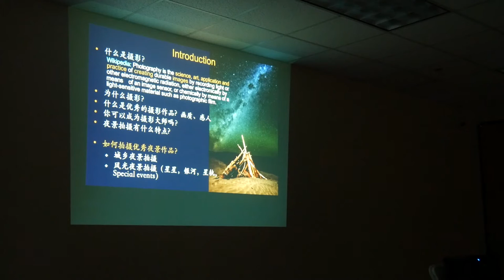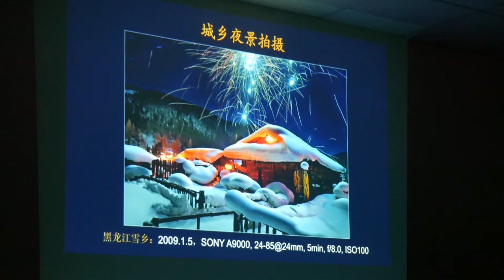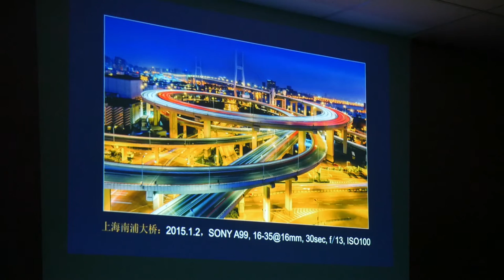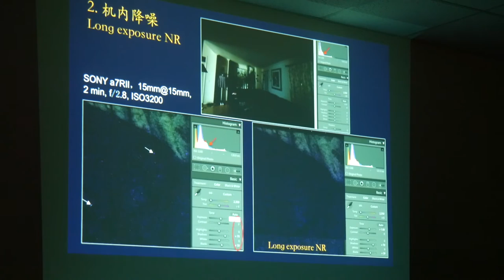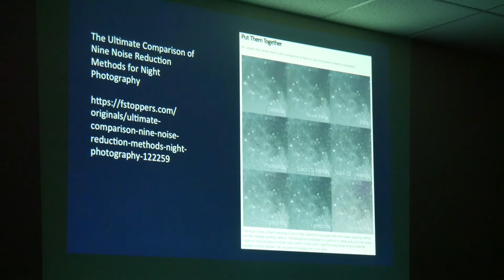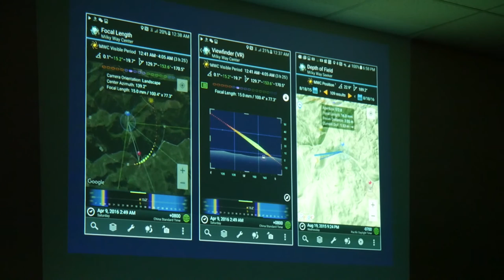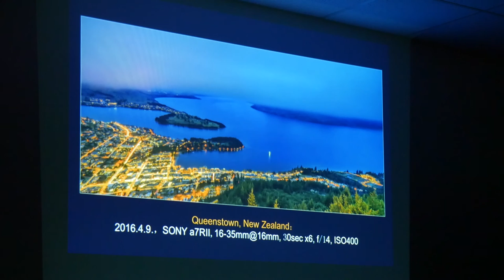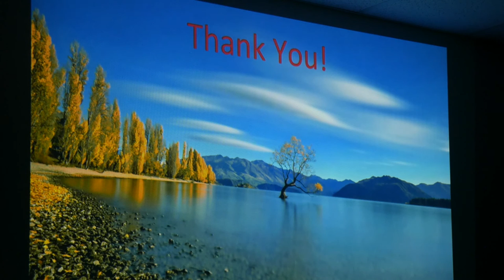Qiuhua Lecture 103016